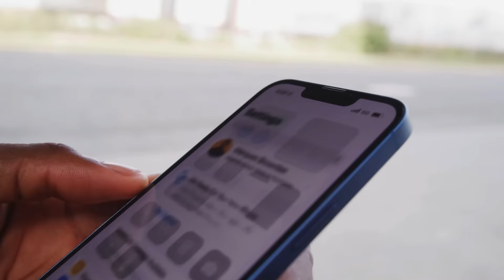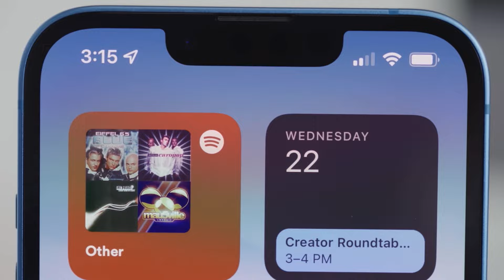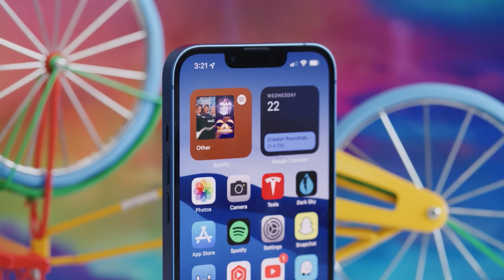iPhone 16 vs iPhone 13 ¿Merece la Pena el Cambio?